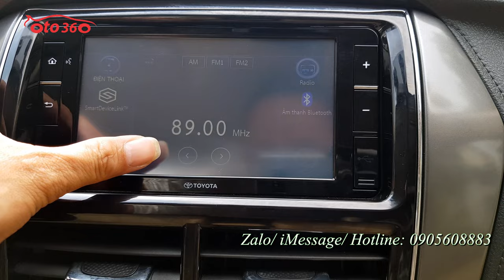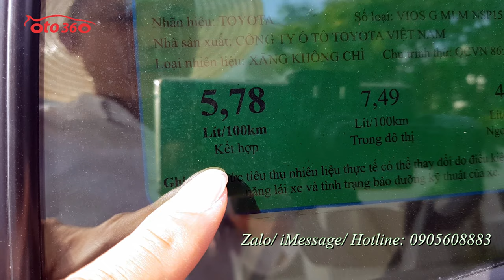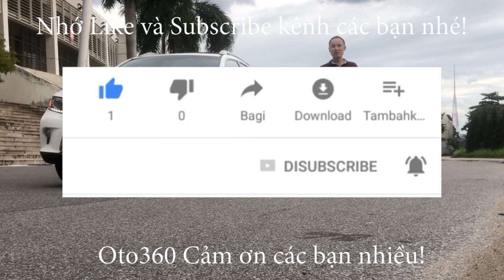Bán xe Toyota Vios G 2022 siêu lướt vừa mới đăng ký xong, chạy đúng 5800 km, chưa 1 vết xước nhỏ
Bán xe Toyota vios G siêu siêu lướt sản xuất năm 2021, model mới nhất, đăng ký tháng 12/2021 chạy đúng 5800 km ( cam kết chuẩn odo) còn bảo hành tại Hãng. Xe cực mới, lốp zin theo xe,lốp sơ cua chưa hạ. Sơn zin cả xe, chưa một vết sơn lại.
Xe được trang bị đông cơ xăng dual VVTi 1.5L hộp số tự động , Là bản G xe đã  trang bị đầy đủ nội thất ghế da, khóa thông minh, Stas/Stop, vô lăng bọc da, tích hợp các  phím điều khiển, kiểm soát hành trình, ga tự động, ( Crui control )  màn hình xịn, camera lùi, camera hành trình Theo xe,cảm biến quanh xe, xi nhan trên  gương, gương gập điện phanh ABS, lazang đúc, chống trơn trượt, túi khí quanh xe…
Xe đẹp như mới, chưa có 1 vết xước, còn bảo hành tại Hãng
Hỗ trợ trả góp, vay tới 80% giá trị xe trong 5 năm.